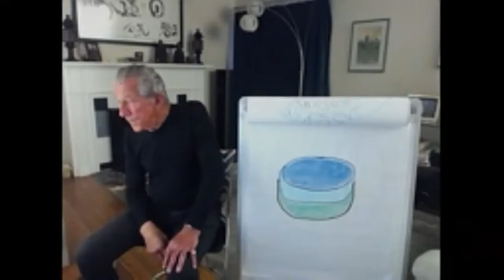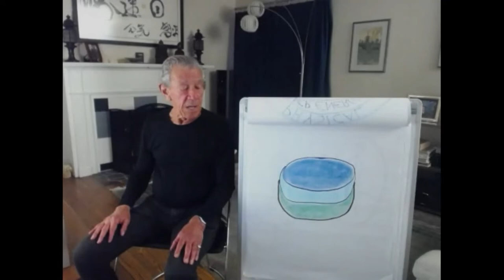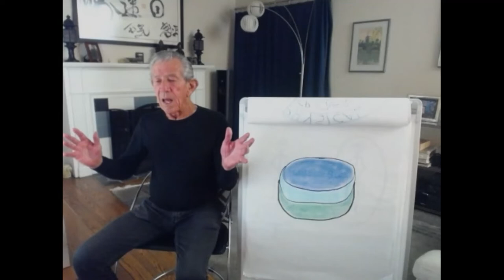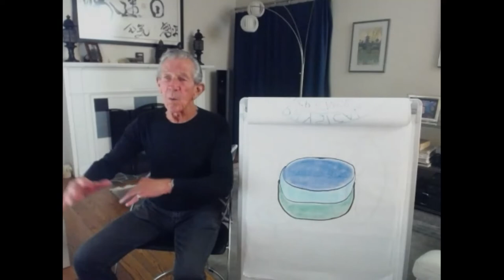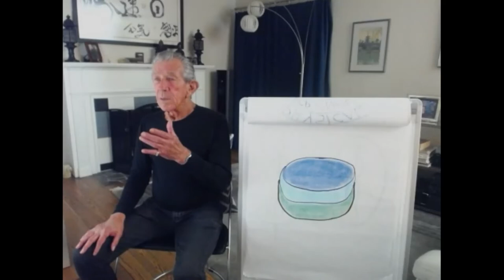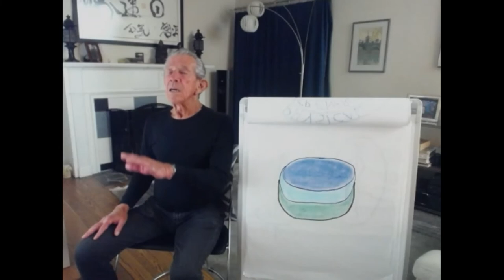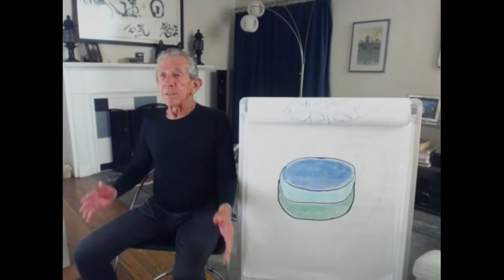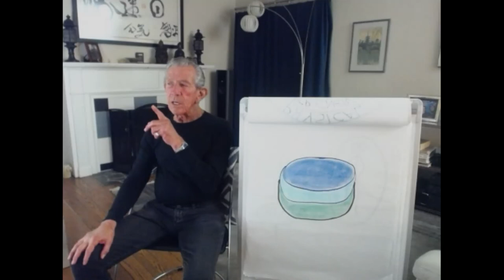Aikido, Inner to Outer, Nadeau Shihan, Virtual Dojo, 2021-10-01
Robert Nadeau, Lineage of Core, Aikido 8th Dan